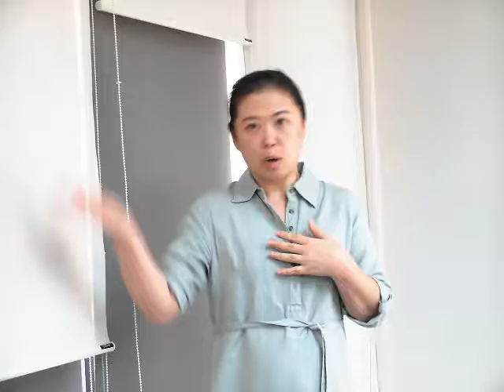Presentation Practice #5 20